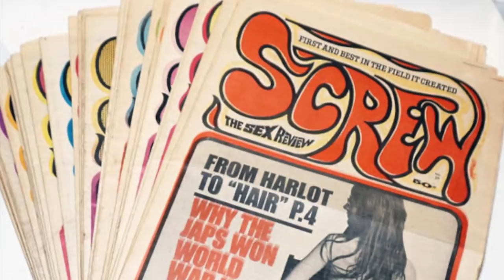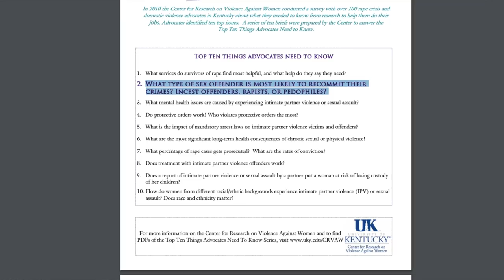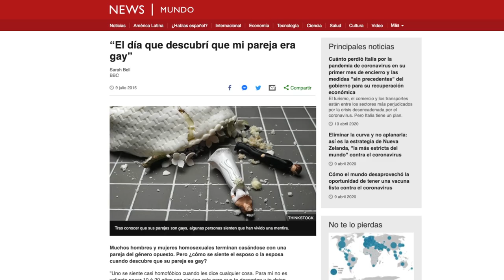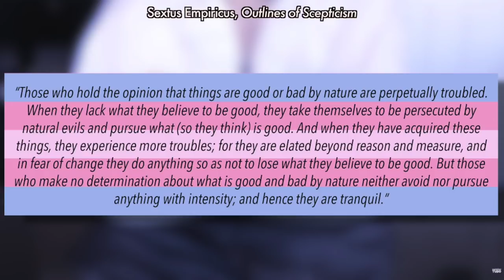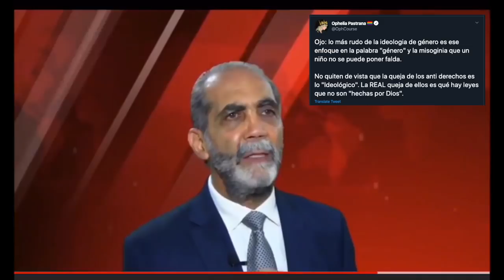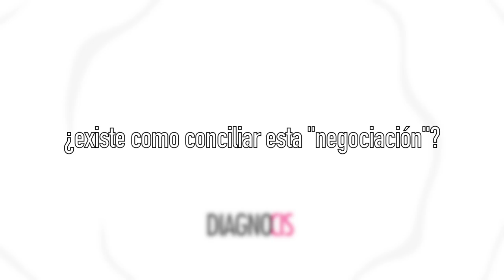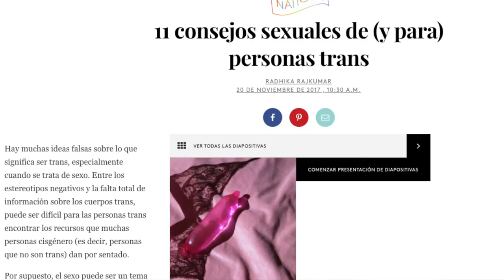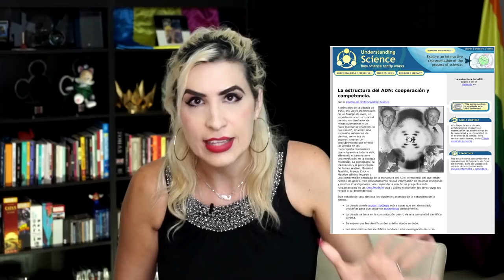¿Por qué me odian? | Diagno-Cis 108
Hombres y mujeres. Transfóbas y TERFs. Hay tanta, pero tannnnnnta gente que se conflictúa con mi existencia que a veces me pregunto ¿Por qué la obsesión?

Pues, creo que topé con ALGUNAS interesantes respuestas a esta pregunta. Les comparto.

¡Hablemos un rato!